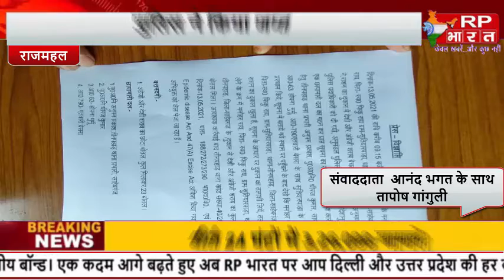RAJMAHAL लॉकडाउन नियमो के विरुद्ध बेची जा रही थी शराब , पुलिस ने किया जप्त..@RP BHARAT